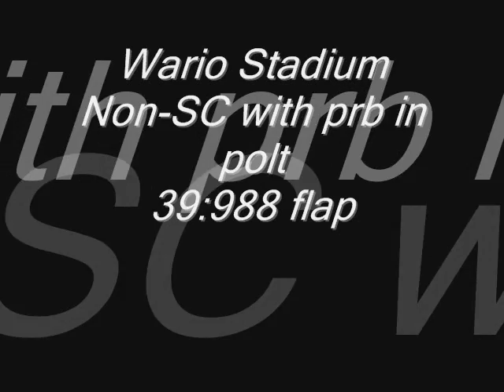WS 39'988 prb non-shortcut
i can improve on this run.